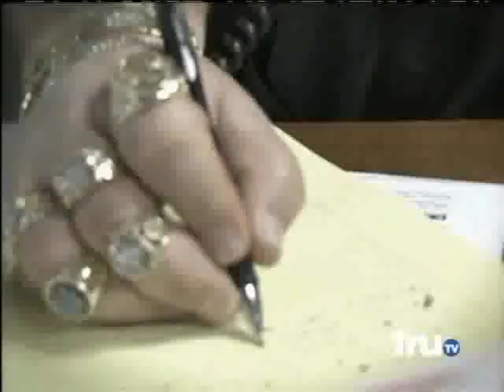Watch Limo Bob Part 4 of 4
Bob Strauser (a.k.a. Limo Bob) is the larger-than-life owner of the biggest, most outrageous limo fleet in Chicago. Bob and his team -- his son Bobby Jr., who is also a party planner and DJ; Tony (a.k.a. Tank the Bodyguard); Marius (a.k.a Shorty the Midget Matre'Dee); "Nice Guy" Neil; "Psycho" Sal; and Secretary Sam -- must deal with strange requests, whacked-out drivers and diva clients as they navigate Chicago's party and event scene. In this two-part special, they must: deal with a Sweet 16 party; follow a driver who might be stealing; handle a birthday party that takes a turn for the worse; repossess a limo from a client.